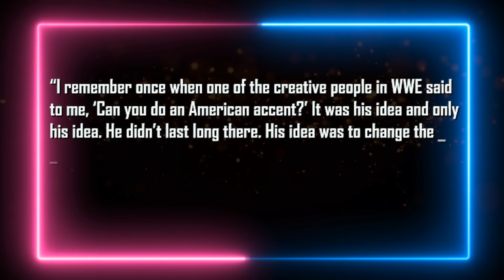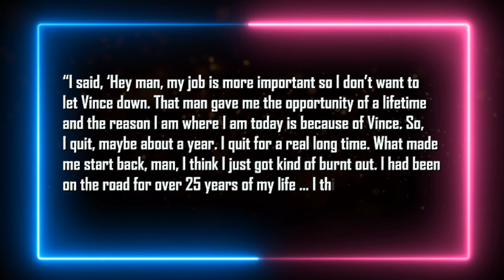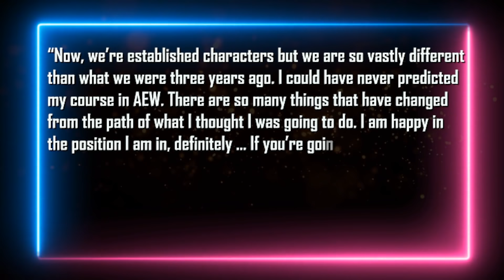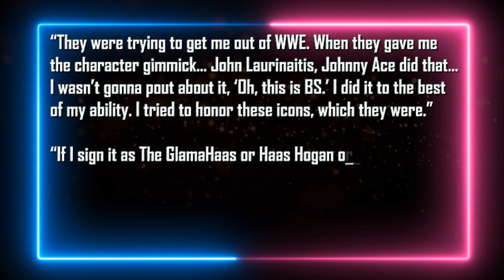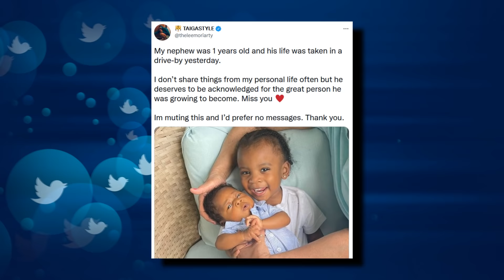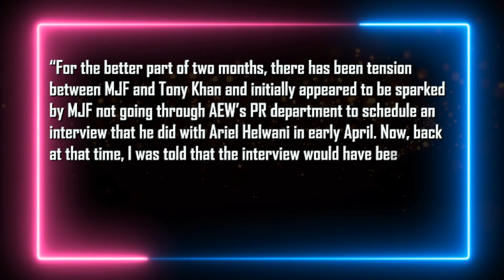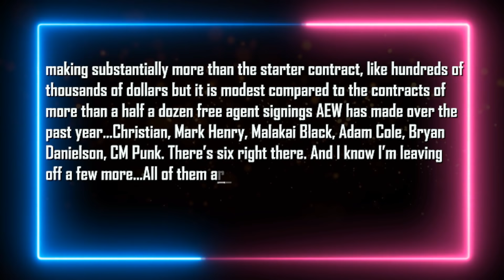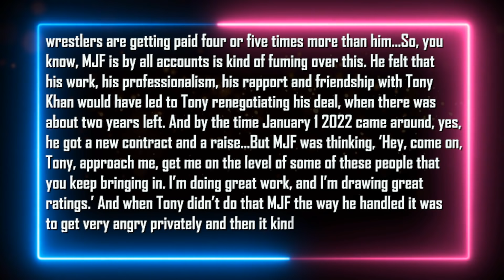Jeff Hardy Sad News... Tragic Passing In Drive-By... Star Gets Arrested... Real Reason MJF Furious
Intro 0:00
MJF & Tony Khan set for meeting tomorrow 0:34
William Regal reveals American character pitched by WWE 1:34
Teddy Long stopped smoking for Vince McMahon 3:10
Evil Uno on the Dark Order’s presentation in AEW 4:05
WWE women’s tag team title tournament dead in the water 5:37
John Laurinaitis wanted Charlie Haas to quit WWE 6:15
Reason Jeff Hardy was pulled from AEW Dynamite match 6:58
Hangman Page reflects on run as AEW world champion 7:30
Lee Moriarty’s nephew 8:00
Jake Atlas arrested 8:28
How much has MJF been making compared to other AEW stars 9:30